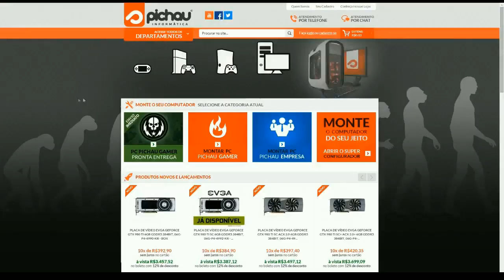FORCE OF NATURE - COMEÇAMOS A LUTA - GAMEPLAY #2